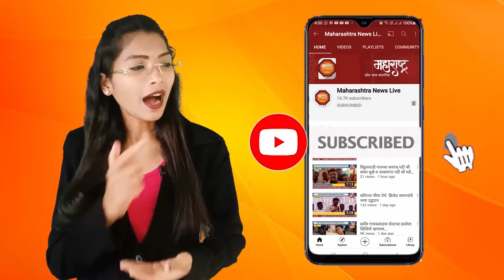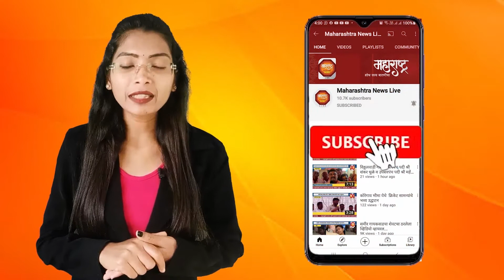वीट भट्याच्या धुरामुळे नागरिकांच्या आरोग्याचा प्रश्न गंभीर, महिलां व नागरिकांचा संघर्ष सुरू